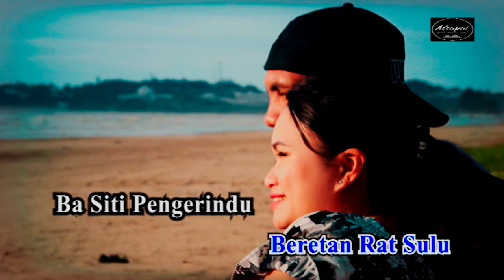BERETAN BA SITI PENGERINDU - DUNA ( OFFICIAL VIDEO RELEASE HD QUALITY ) Assapai Music Production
Artis : Duna
Tiun / Lirik : Duna
Mixing : Iskandar bujang
Video shooting : Davney David & Jeffrey Manja
Video editing : Davney David
Keluaran : Assapai Music Production

Copyright Controlled